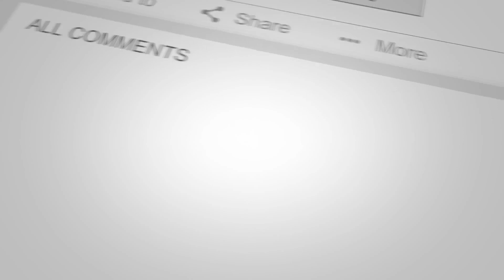FIRST TIME HEARING "Weird Al" Yankovic- Eat It REACTION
Twitter.com/TheRealScribe
Instagram.com/TheRealScribe
Snapchat.com/TheRealScribe